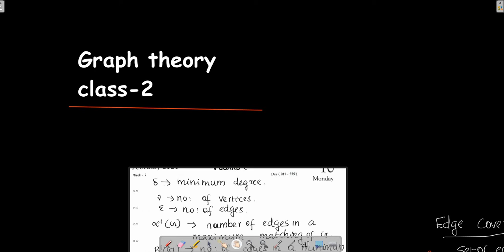Msc-Kannur University-Graph theory-class 2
THis video contains theorem 7.2,7.3